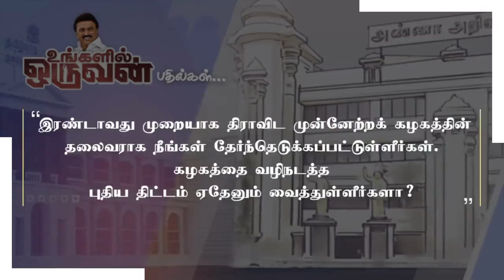mk Stalin recent speech/ DMK WhatsApp status in Tamil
mkstalincm
mkstalininspection
mkstalin200days
 mkstalinlive
kanimozhi
kanimozhikarunanidhi happybirthday
dmk
vck

vckwhatsappstatus
thirumavalavanmp
vckwhatappstatus
dmkwhatsappstatus
mkstalinwhatappstatus
thalaivar
thirumavalavanspeechintamil
kanimozhikarunanidhi
kanimozhi
kanimozhimp
kanimozhispeech
மார்க்சிஸ்ட்கம்யூனிஸ்ட்கட்சி
 காங்கிரஸ்கட்சி
 விடுதலைசிறுத்தைகள்
இந்தியகம்யூனிஸ்ட்கட்சி
கொங்குநாடுமக்கள்தேசியகட்சி

மனிதநேயமக்கள்கட்சி

தமிழகவாழ்வுரிமைகட்சி

மக்கள்விடுதலைகட்சி